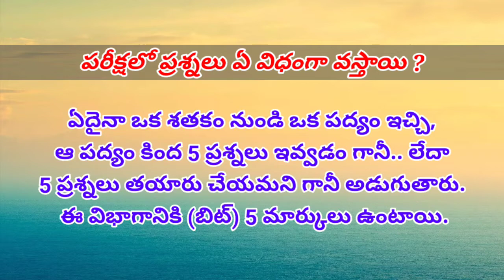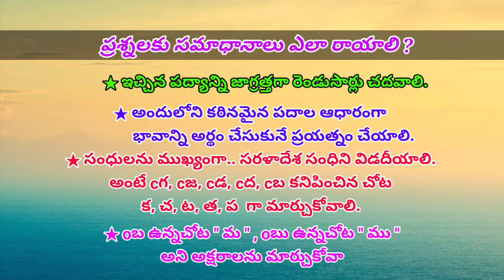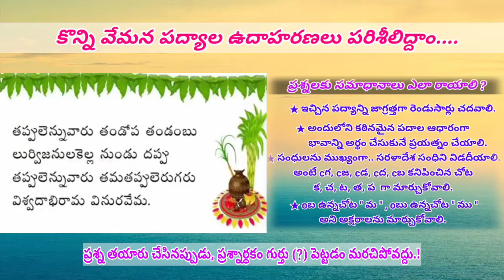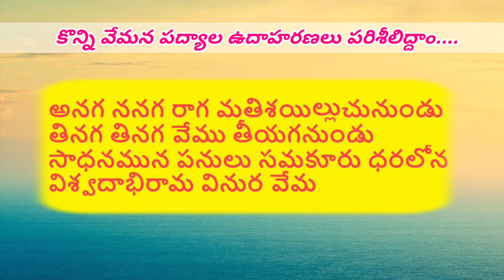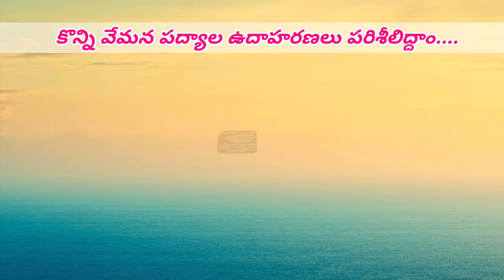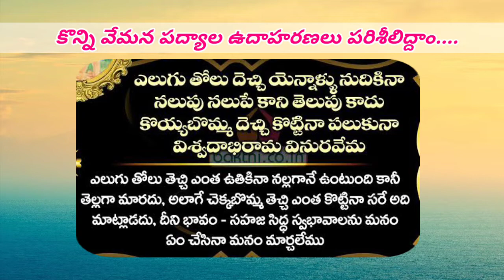DAY-22 BRIDGE COURSE LEVEL-IV TELUGU - పద్య పఠనం అవగాహన